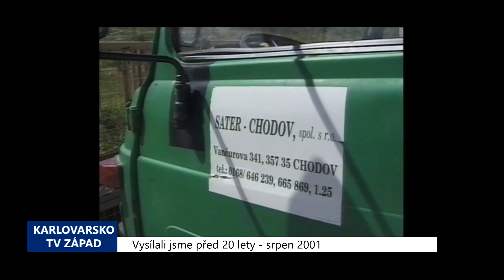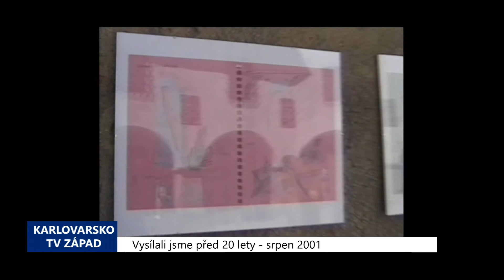Karlovarský kraj: Archivní zprávy 35. týdne 2021 (TV Západ)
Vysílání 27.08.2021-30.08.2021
1. 2001 – Sokolov: Rekonstrukce Alfy se prodraží (TV Západ)
2. 2001 – Cheb: Úprava dvorních traktů vyjde na 10 milionů (TV Západ)
3. 2001 – Sokolov: Nový zákon o odpadech klade důraz na třídění (TV Západ)
4. 2001 – Cheb: Kostel sv. Kláry projde rozsáhlou rekonstrukcí (TV Západ)
5. 2001 – Ostroh: Na hradě Seeberg proběhlo tvůrčí sympozium (TV Západ)
6. 2001 – Cheb: Hráči Unionu zvítězili nad Sokolem Blovice 7:0 (TV Západ)
7. 2011 – Cheb: Město bude vybírat kastelána (4435) (TV Západ)
8. 2011 – Novina: Cesta do obce je částečně opravená (4434) (TV Západ)
9. 2011 – Cheb: Opravy na hradě bude celé platit město (4437) (TV Západ)